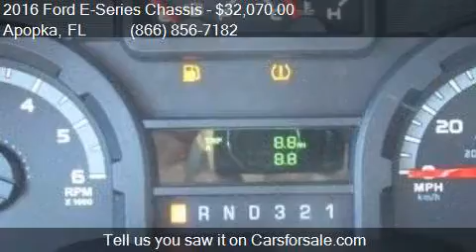2016 Ford E-Series Chassis Base for sale in Apopka, FL 32703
This 2016 Ford E-Series Chassis Base is for sale in Apopka, FL 32703 at MULLINAX FORD.

Engine: 5.4L V8
Transmission: Automatic 6-Speed
Color: Oxford White
Mileage: 44
Contact MULLINAX FORD 1551 E SEMORAN BV Apopka, FL 32703 to test drive this 2016 Ford E-Series Chassis Base today.